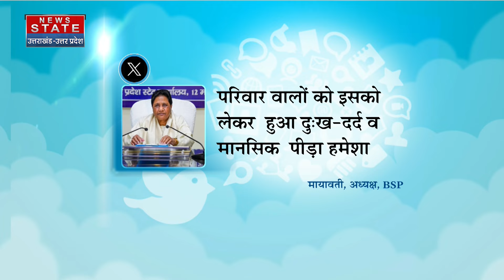NEET UG Exam को लेकर BSP अध्यक्ष Mayawati ने पोस्ट कर क्या कहा? | Latest News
News State Apps डाउनलोड करें:
Download Android and iOS Apps for more updates: